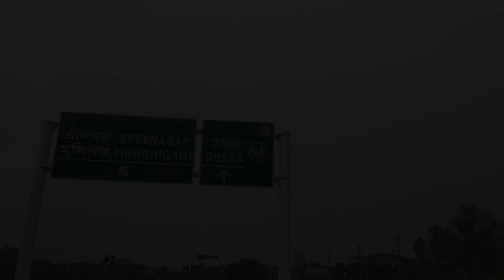mawo ghat| ঘুরে এলাম | খেয়ে এলাম ইলিশ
মাওয়া ফেরি ঘাট নদীতে ঘোরা  এবং ইলিশ খাওয়ার  জন্যে জনপ্রিয় একটি জায়গা।
প্রতিদিনই মাওয়া ফেরি ঘাটে হাজার হাজার মানুষ ইলিশ মাছ খেতে চলে আসে। আর মাওয়া যেতে যে ৫৫ কিলোমিটারের এক্সপ্রেসওয়ে পার হতে হয় সেটা দারুন আনন্দের। এত সুন্দর রাস্তা বাংলাদেশেও আছে। ভীষন ভালো লেগেছে মাওয়া ঘাট যেতে। আর খাবারের কথা কি বলবো। ইলিশ ভাজা তো কতই খাই কিন্তু মাওয়া ঘাটের মতো এতো মজার ইলিশ কোথাও নাই।